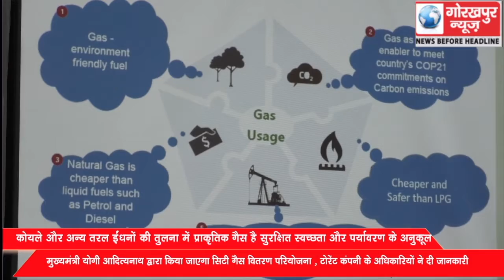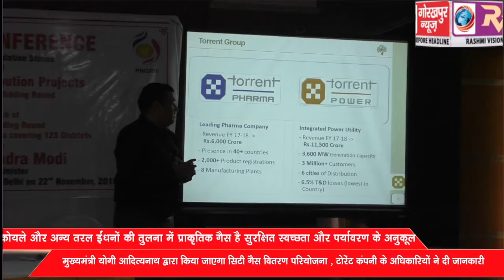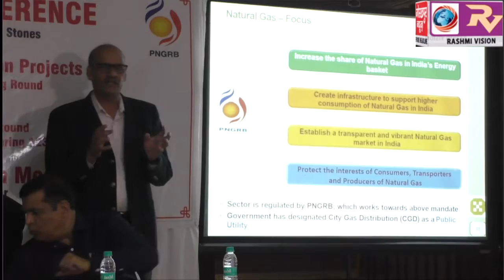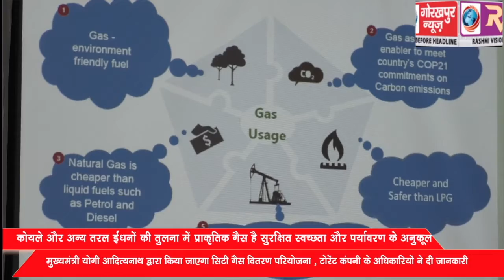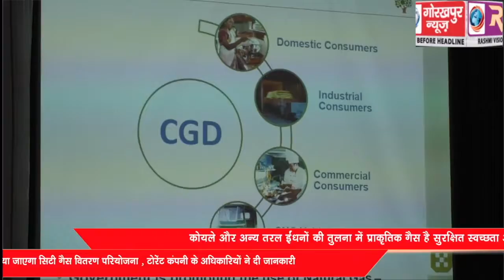प्राकृतिक गैस सुरक्षित स्वच्छता और पर्यावरण के अनुकूल, सिटी गैस वितरण परियोजना का मुख्यमंत्री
कोयले और अन्य तरल ईंधनों की तुलना में प्राकृतिक गैस है अधिक उत्कृष्ट ईंधन, प्राकृतिक गैस सुरक्षित स्वच्छता और पर्यावरण के अनुकूल, सिटी गैस वितरण परियोजना का मुख्यमंत्री योगी आदित्यनाथ 22 नवम्बर को करेंगे उद्घाटन, टोरेंट कंपनी के अधिकारियों ने दी जानकारी।